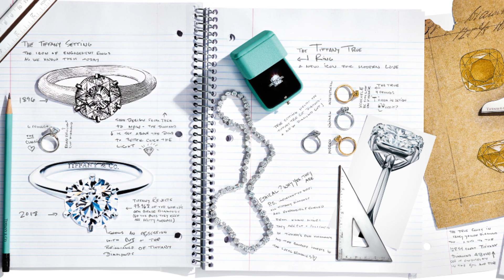Tiffany & Co.— British Vogue and Tiffany & Co. present: Episode 1: “What does great style mean?”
In conversation with two creative masterminds - British Vogue’s Editor in Chief Edward Enninful and Tiffany & Co.’s Chief Artistic Officer Reed Krakoff. In anticipation of the 2019 Vogue and Tiffany & Co. Fashion and Film Party, the two innovators discuss all things style from the Tiffany HQ in New York, and the Vogue offices in London.